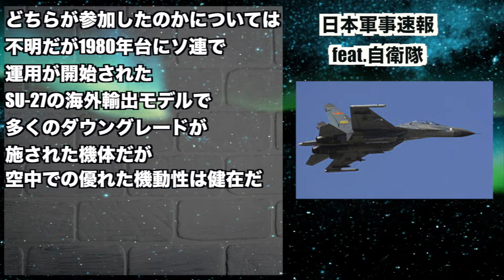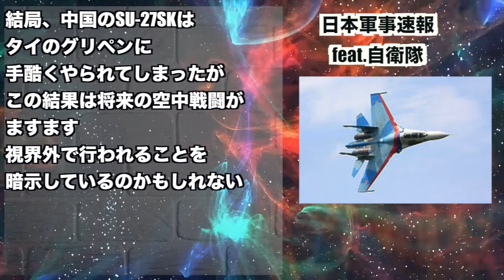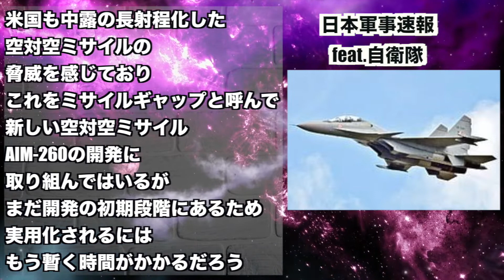【SU-27SK】中国がタイ空軍に視界外戦闘でぼろ負けこれは空中戦闘で視界外戦闘を示唆してるのでは？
UCMhxUeHxYbae3EYHfmCVtXg

aa

【中東派遣】閣議決定を受け、河野防衛相が海自に準備指示、護衛艦「たかなみ」P3C　2機、隊員260名規模

【露よ！お前もか】ロシアが「国内ネットをインターネットから切り離すテスト」に成功【長期政権の準備？】

【受入先確保】陸上自衛隊のオスプレイ、木更津駐屯地に5年間の暫定配備容認

【Xmas休暇返上】米軍偵察機４機が一斉出動！北の挑発示唆に異例の警戒強化【プレゼントに備え】